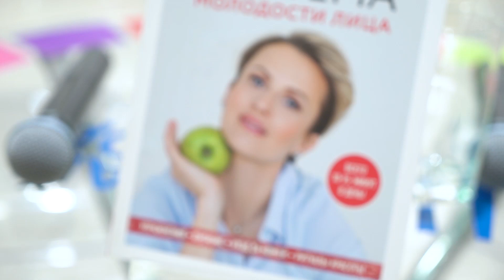Встреча - презентация книги «Система Молодости Лица» ✅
Здравствуйте! Я Ольга Малахова, и я рада приветствовать вас на моём канале.

Я меняю нашу внешность, лицо и даже жизнь экологичным способом – к прекрасным преображениям: Система Молодости. Питание, витамины, внимание к себе, психокоррекция, уход за лицом, гимнастика. Всё это легко и доступно в любом возрасте!  Также просто, как чистить зубы. Для тех, кто выбирает образ Красивой и молодой жизни.

Ольга Малахова @olgamalahova_antiage – врач антивозрастной медицины, автор Системы Молодости.

Моя система для тех, кто «созрел» до понимания того, что внешняя красота зависит от внутреннего состояния органов, что нет одного чудо — крема или волшебной таблетки.

Организм – это единое целое. И я постепенно познакомлю вас с вашим телом!

☑ Клуб Молодости Ольги Малаховой 30 дней ежедневных тренировок в закрытом аккаунте по авторской методике сохранения Молодости Ольги Малаховой переходи по ссылке
☑ Магазин товаров для лица доступной альтернативе салонным процедурам в домашних условиях от Ольги Малаховой переходи по ссылке

Добро пожаловать в Арома Клуб Doterra Ольги Малаховой !

✅ Я В Telegram Здравствуйте! Я Ольга Малахова, и я рада приветствовать вас на моём канале.

✅ Я В Telegram ☑️ Клуб Молодости Ольги Малаховой 30 дней ежедневных тренировок в закрытом аккаунте Инстаграм по авторской методике сохранения Молодости Ольги Малаховой переходи по ссылке